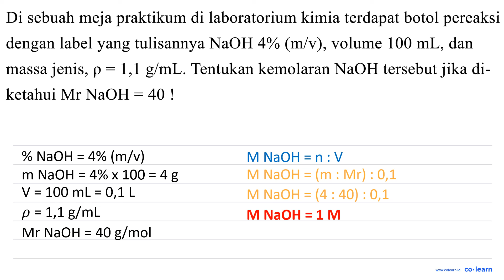Di sebuah meja praktikum di laboratorium kimia terdapat botol pereaksi dengan label yang tulisann...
Di sebuah meja praktikum di laboratorium kimia terdapat botol pereaksi dengan label yang tulisannya NaOH 4% mlv); volume 100 mL, dan massa jenis, p = 1,1 glmL: Tentukan kemolaran NaOH tersebut jika di- ketahui Mr NaOH 40 ! =

Topik atau Materi: Perhitungan Kimia dalam Suatu Persamaan Reaksi - Hukum-Hukum Dasar Kimia dan Stoikiometri - Kimia Fisik dan Analisis - Kimia Kelas 10 SMA -

Sumber Soal: Kimia 123dok , N/A

00:00 : Bedah Soal
01:00 : Konsep, rumus dan pengertian Perhitungan Kimia dalam Suatu Persamaan Reaksi
01:18 : Langkah penyelesaian soal
00:28 : Jawaban akhir
00:58 : Penutup